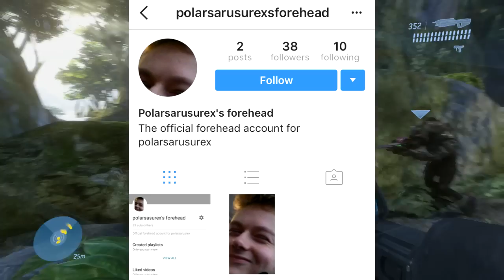THERE'S AN INSTAGRAM ACCOUNT FOR EVERY PART OF MY BODY..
Forgot to add background music for the rest of the video after the intro, hopefully the game noise and soundtrack works with it :)

Halo © Microsoft Corporation. (THERE'S AN INSTAGRAM ACCOUNT FOR EVERY PART OF MY BODY..) was created under Microsoft's "Game Content Usage Rules" using assets from Halo, and is not endorsed by or affiliated with Microsoft.